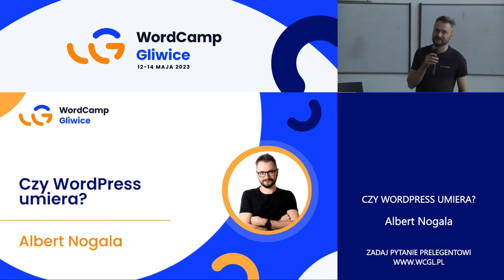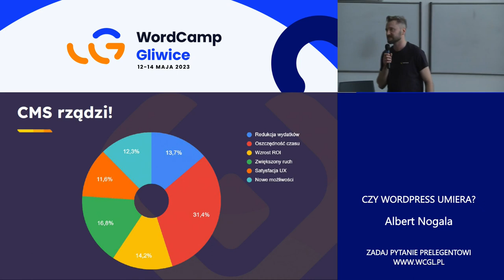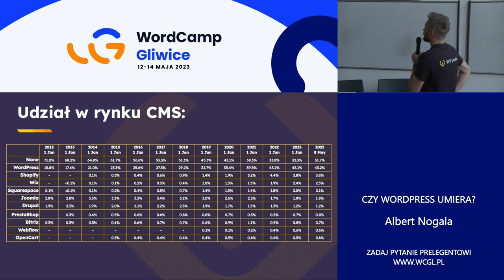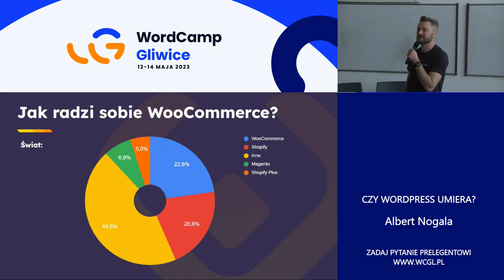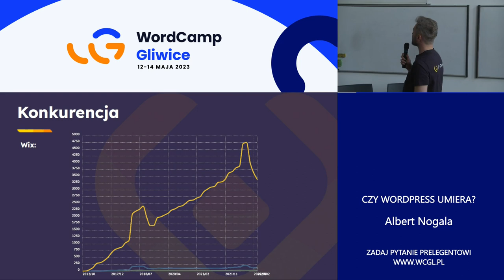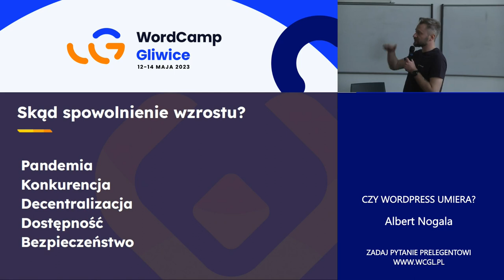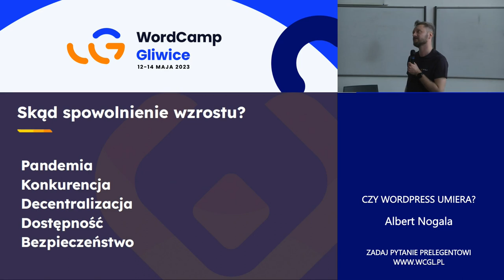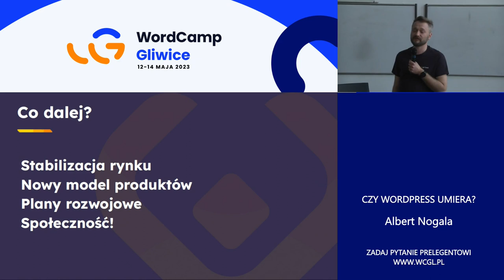Albert Nogala: Czy WordPress umiera?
Czy złota era WordPressa chyli się ku końcowi, czy ciągle rozkwita? Pod tym złowieszczo brzmiącym tytułem zostały ukryte rozważania na temat obecnego statusu platformy. Rozłożyliśmy wątek na czynniki biznesowe, społeczne i technologiczne. Omówiliśmy także kilka najbardziej prawdopodobnych modeli dalszego życia naszego ulubionego CMS.